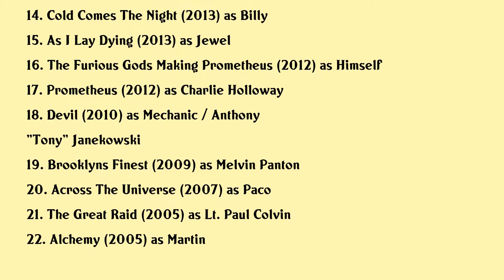Logan Marshall-Green Movies list Logan Marshall-Green| Filmography of Logan Marshall-Green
Logan Marshall-Green Full Movies List Filmography of Logan Marshall-Green

Latest movies of Logan Marshall-Green are:

1. How It Ends
2. Intrusion
3. Train To Boston
4. Redeeming Love
5. Telling Lies
6. Upgrade
7. Spider Man Homecoming
8. Sand Castle
9. Snowden
10. The Sound And The Fury
11. Black Dog Red Dog
12. The Invitation
13. Madame Bovary
14. Cold Comes The Night
15. As I Lay Dying
16. The Furious Gods Making Prometheus
17. Prometheus
18. Devil
19. Brooklyns Finest
20. Across The Universe

Complete list of movies acted by Logan Marshall-Green are in this video.

Please Comment down your favorite movie of Logan Marshall-Green